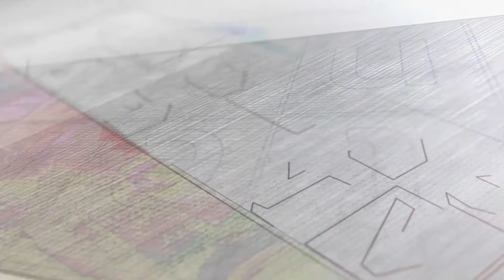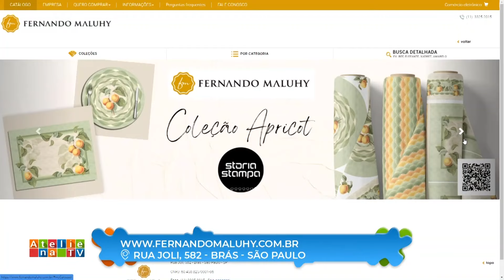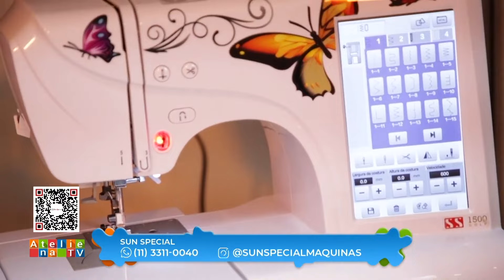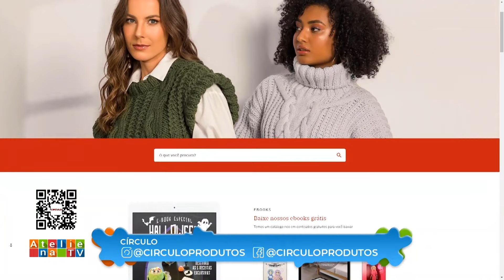ROUPINHA DE BONECA - CROPPED CLÉA EM CROCHÊ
Hoje em nosso programa aovivo vamos ter a professora Dayanna Carlson @ateliercoracaodepano_ que veio nos mostrar como fazer lindas roupinhas para bonecas com os tecidos da @fernando_maluhy 😍

E também vamos ter a professora Claudia Maria @atelieclaudiamaria que veio nos ensinar a fazer um incrível Cropped Cléa em Crochê com as linhas da @circuloprodutos 🥰